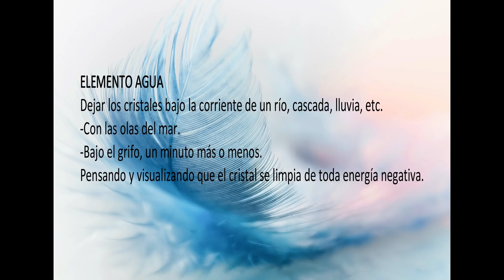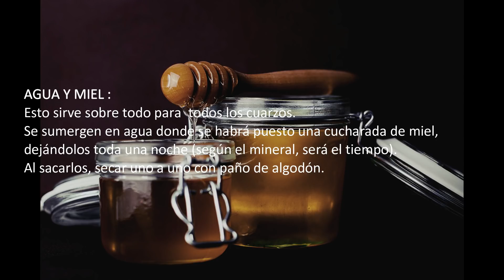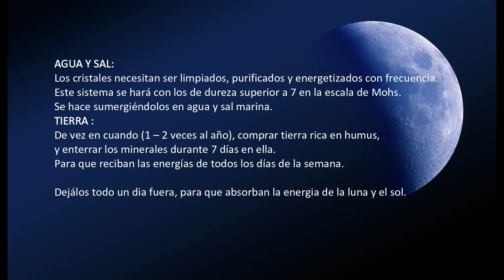COMO LIMPIAR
AGUA Y SAL:

Los cristales necesitan ser limpiados, purificados y energetizados con frecuencia. Este sistema se hará con los de dureza superior a 7 en la escala de Mohs. Se hace sumergiéndolos en agua y sal marina.

INFUSIÓN DE SALVIA

Los de dureza menor a 7, se sumergirán en una infusión de salvia 1 hora. La salvia es una planta de poder que purifica y recarga con gran fuerza solar. A nivel energético se convierte en un gran refuerzo aúrico para los minerales tratados con ella.

AGUA Y MIEL :

Esto sirve sobre todo para los cuarzos. Se sumergen en agua donde se habrá puesto una cucharada de miel, dejándolos toda una noche (según el mineral será el tiempo). Al sacarlos, secar uno a uno con paño de algodón.
TIERRA :
De vez en cuando (1 – 2 veces al año), comprar tierra rica en humus y enterrar los minerales durante 7 días en ella. Para que reciban las energías de todos los días de la semana.

LIMPIEZA DE LOS CRISTALES CON LOS 4 ELEMENTOS

ELEMENTO AGUA
Dejar los cristales bajo la corriente de un río, cascada, lluvia, etc.
-Con las olas del mar.
-Bajo el grifo, un minuto más o menos. Pensando y visualizando que el cristal se limpia de toda energía negativa.

ELEMENTO AIRE
-Con el viento, visualizando que se limpia el cristal.
-Soplando sobre el cristal visualizando el aire blanco-azulado y que el cristal se limpia de la energía negativa.

ELEMENTO TIERRA
-Enterrarlos en la tierra, en la arena de la playa.-
-Enterrarlos en sal marina. (Muy efectiva).
-Enterrarlos con la punta hacia arriba junto a las raíces de un árbol.
-Sobre una drusa de cuarzo transparente.

ELEMENTO FUEGO
-Pasando el cristal por el incienso siempre pensando y visualizando que se limpia.
-Mejor utilizar un incienso neutro, si no podemos programar el cristal.